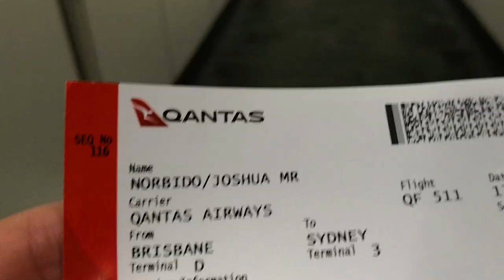Travelling to Berrigan, Chocolate & Casino Magic Show | Norbido Vlog#16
Hey guys! Thanks again for watching. This week was hectic not only travelling for a corporate show but also preparing to perform my own independent Magic event. Hope you had a great easter!
Josh.